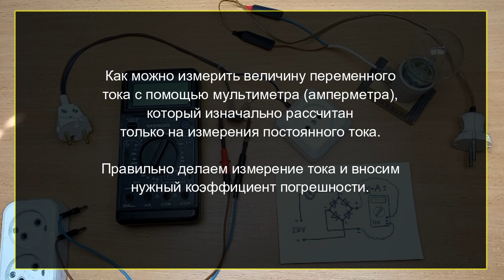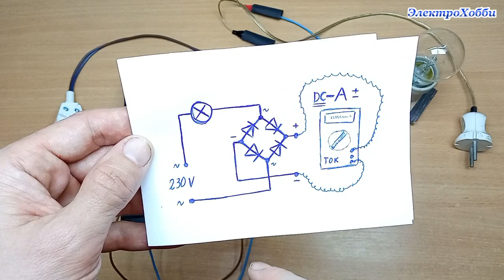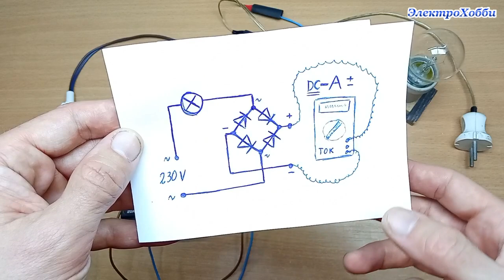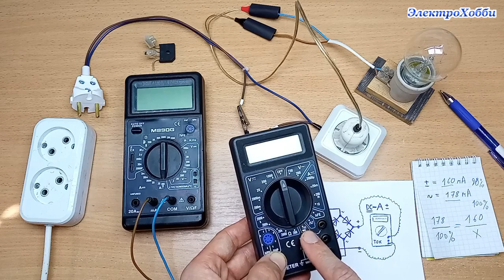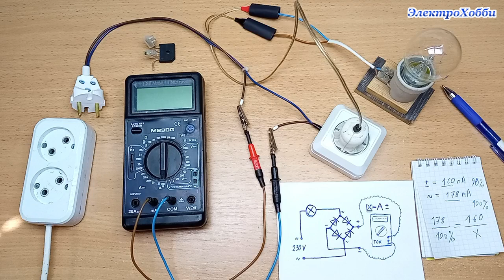Как измерить переменный ток мультиметром (амперметром), рассчитанного на измерение постоянного тока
В этом видео я рассказываю как можно с помощью простого мультиметра, амперметра, который изначально рассчитан на измерение только постоянного тока, измерить переменный ток. На пример, мультиметры серии DT830, что наиболее распространены у мастеров, не имеют функцию измерения переменного тока. Что крайне  огорчает, когда нужно измерить именно постоянную силу тока. Но сделать это все же можно, если при этом использовать самый обычный диодный мост. Хотя и тут есть свои нюансы, о которых я рассказываю в данном ролике.